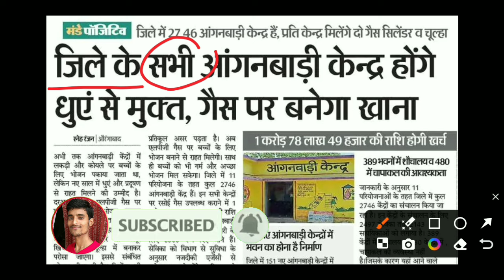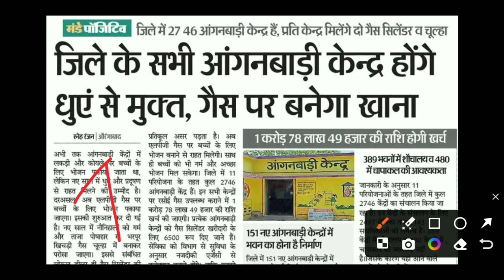आंगनबाड़ी सेविकाओं को 2-2 गैस सिलेंडर का कनेक्शन | हर महीने मिलेगा रिफलिंग का पैसा | Anganwadi Gas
आंगनबाड़ी सेविकाओं को 2-2 गैस सिलेंडर का कनेक्शन | हर महीने मिलेगा रिफलिंग का पैसा | Anganwadi Gas Cylinder